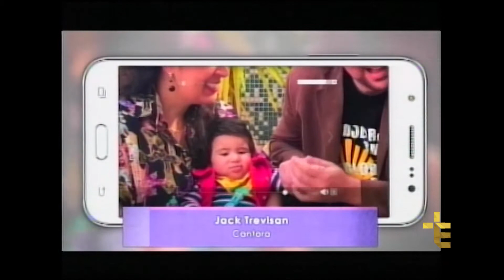DIÁLOGO | 05/08/17 [CC]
O programa diálogo mostra a trajetória de religiosos que se destacam em suas comunidades, enfrentando dificuldades, vencendo desafios e como fazem para seguir na luz de Jesus.
Também trazemos especialistas de diversas áreas (psicologia, medicina, teologia, sociologia) e leigos que ajudam entender um pouco mais da realidade de Maringá.
Apresentação Ricardo Carielo, toda sexta, às 17h00, na Tv Evangelizar de Maringá -CANAL 30 digital / NET 22